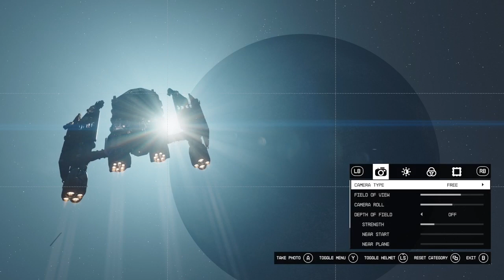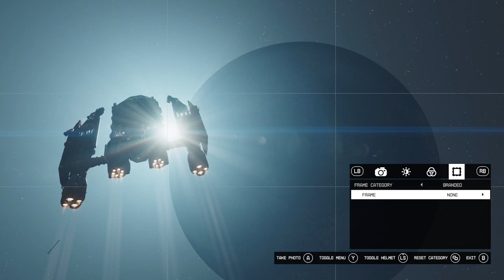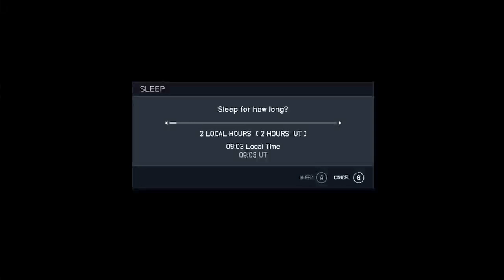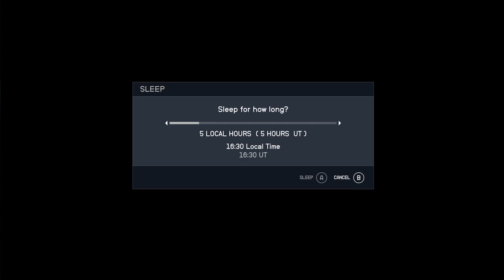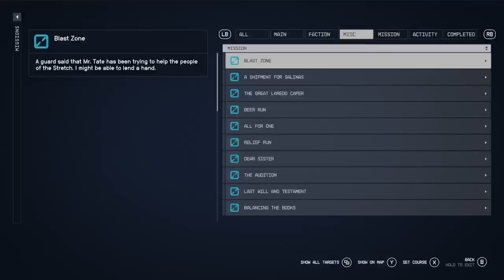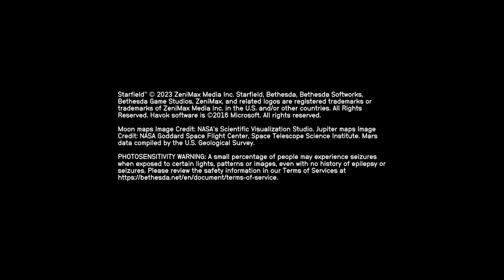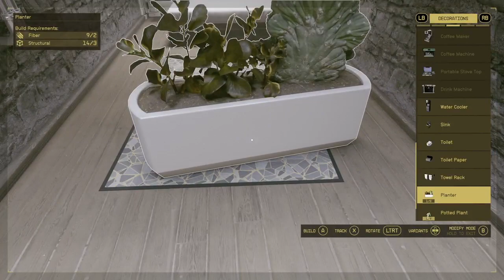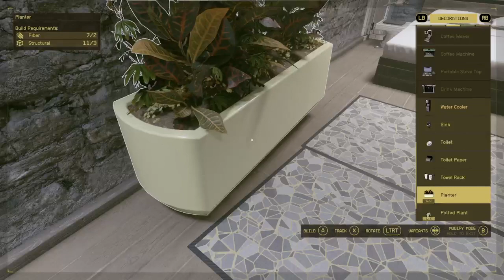Starfield, Let's Play: Exp Farm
Space battle EXP farming before starting NG+2.

🎮📚🎨 Welcome to Kugia's Secret Lair! 🎨📚🎮

Looking for a place where gaming, literature, and creativity converge? You've found it!

📖 Monthly Book Club: Dive into captivating worlds of literature with our monthly book club discussions. Share your thoughts and discover new reads with fellow bookworms.

🎮 Gaming Community: Level up your gaming experience by connecting with players who share your passion. Whether you're into RPGs, shooters, indie gems, or even mobile games we've got you covered.

🎨 Artistic Expression: Unleash your creative spirit! Share your artwork, music, writing, or any other form of artistic expression. Our community celebrates creativity in all its forms.

🌟 What We Offer:
- 📚 Engaging Book Discussions
- 🎮 Game Streaming and Discussions
- 🎨 Art Showcases and Creative Challenges
- 🤝 Friendly and Active Community
- 🌐 Diverse Interests Welcome

Join us at Kugia's Secret Lair and be part of a community where your love for books, gaming, and creativity can thrive. Embrace the perfect blend of stories, adventures, and artistry.

See you in the Lair, where imagination knows no bounds! 📖🎮🎨